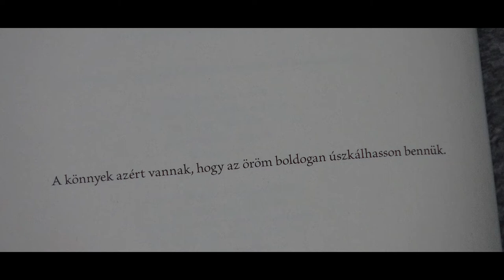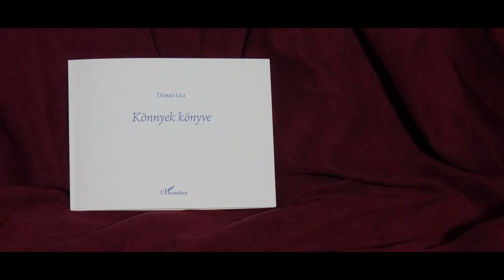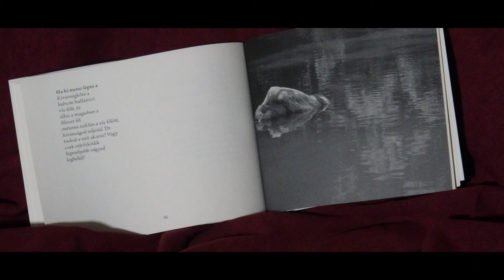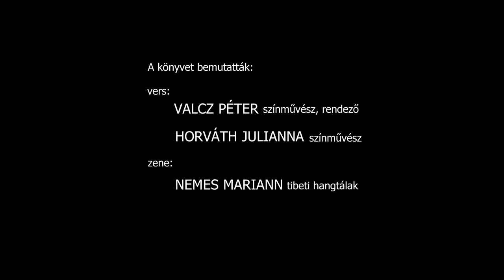DOBAI LILI KÖNNYEK KÖNYVE KARINTHY SZALON 2021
Dobai Lili Könnyek könyve című kötetének bemutatója,
Karinthy Szalon, Budapest, 2021. szeptember 3.
A kötetet bemutatják: Horváth Julianna, Valcz Péter, Nemes Mariann
és a szerző.